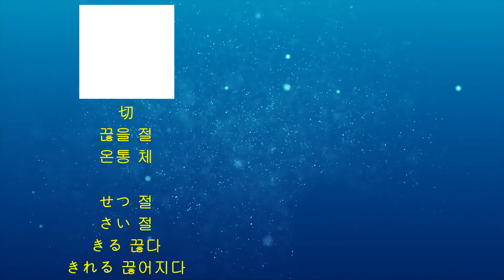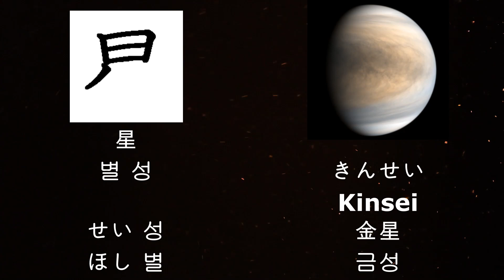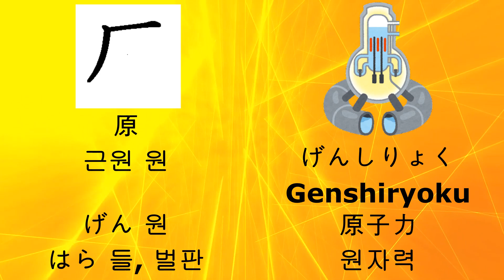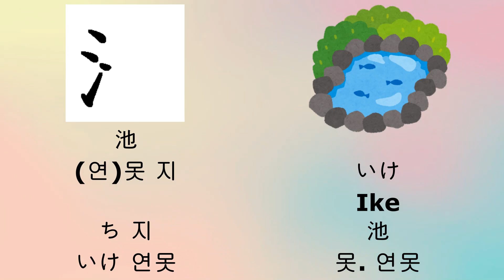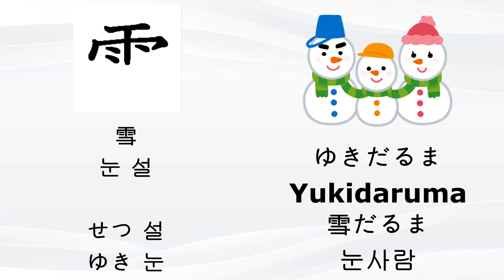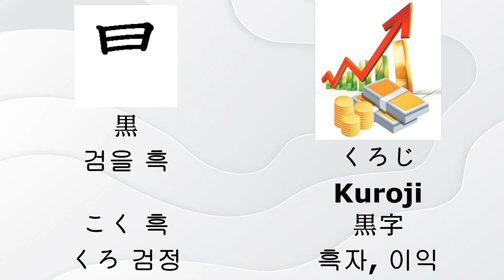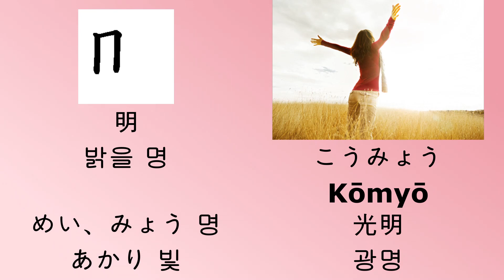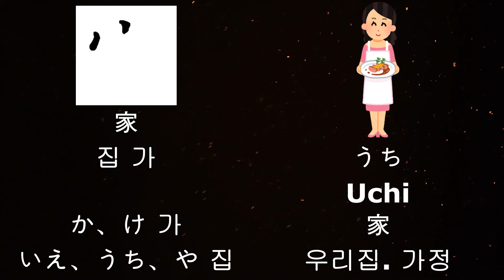[기초한자 20자 모음 연속듣기]-[切,光,星,高,原,野,海,池,谷,岩,風,雪,雲,色,黒,黄,晴,明,国,家]일본어